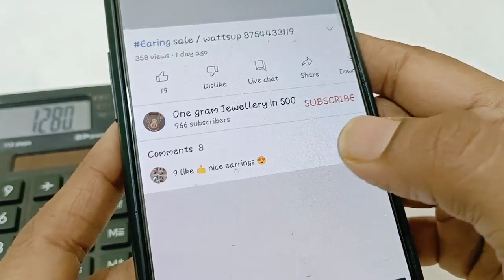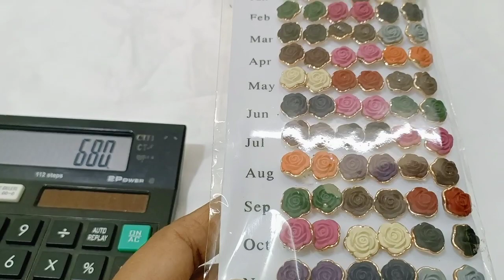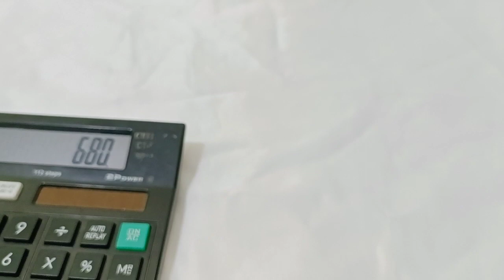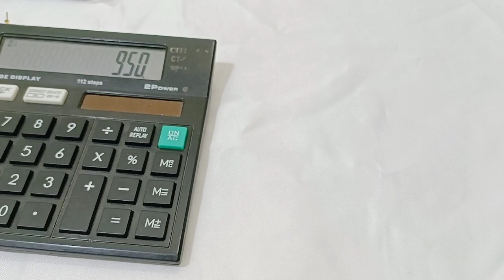@45/- / wattsup 8754433119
Dear clients🙏